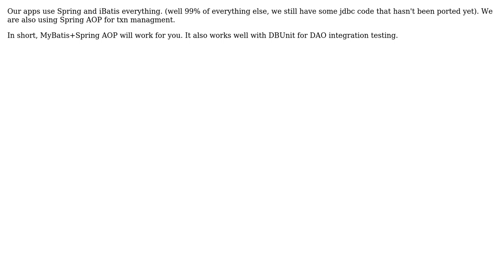Software Engineering: Migrating from jdbc to MyBatis -- advice needed (2 Solutions!!)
Software Engineering: Migrating from jdbc to MyBatis -- advice needed

With thanks & praise to God, and with thanks to the many people who have made this project possible! | Content (except music & images) licensed under CC BY-SA | Music | Images & others | With thanks to user Satish Pandey user Heath Lilley user Akshay and the Stack Exchange Network Trademarks are property of their respective owners. You are responsible for your own actions.